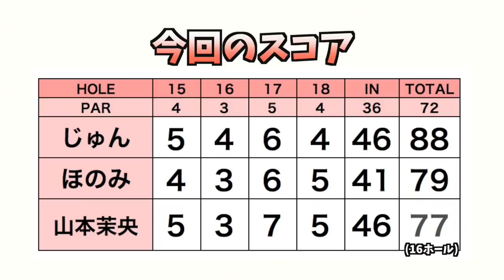3人の「ゴルフ力」がどんどん高まっていく！【元HKT山本茉央さんとゴルフ #6】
じゅんほのの組み合わせで元HKT山本茉央さんとラウンドする動画です。

雨が強まってきました。雨に負けずにみなさん好プレイをしております。

この動画では選択したクラブ、パターの狙い所等々に関する話が増えています。

女子同士でゴルフについて語りながらラウンドってなんだか良いですね。

ほのじゅん、山本茉央さんこの3人の組み合わせの相性がとても良かった回でしたね。

みなさん、ありがとうございます！

出演者
じゅん

♣本日のゴルフ場:南茂原カントリークラブ